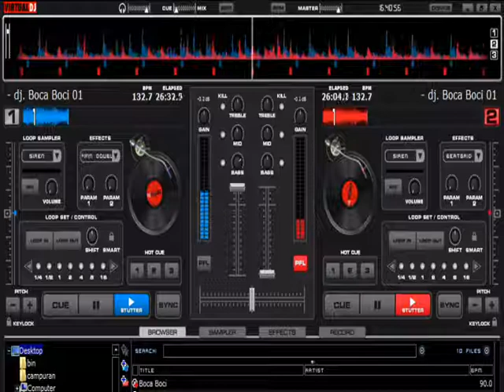Dj. Boca Boci